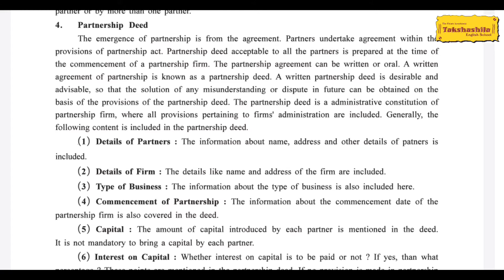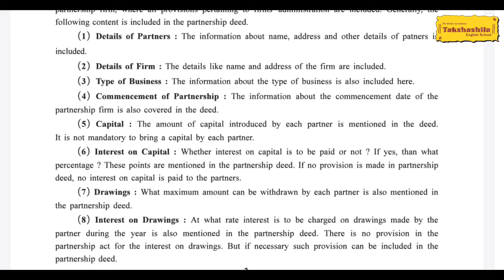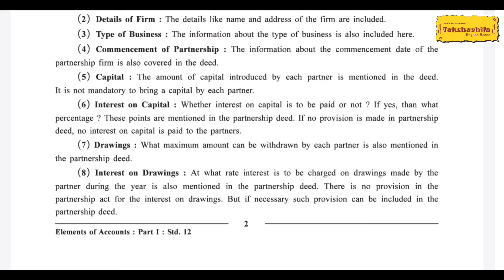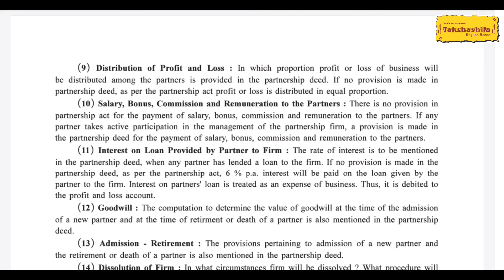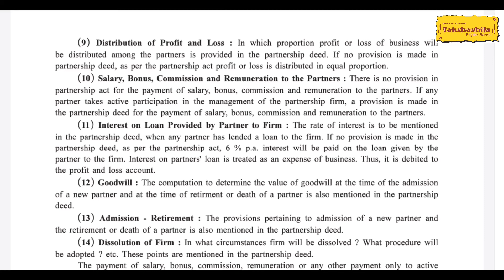|Class-12|Elements Of Accounts|Chapter-1| Introduction to Partnership| Part-2